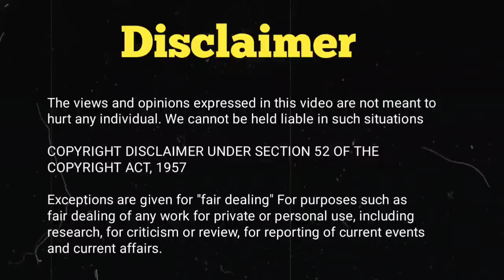Dance Deewane Mein Deepanita Ne Kiya Sabhi Ko Shock Apne Performance se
Hello Everyone,

This video is all about the Dance Drelated Update so I hope you will like the video and watch till the end